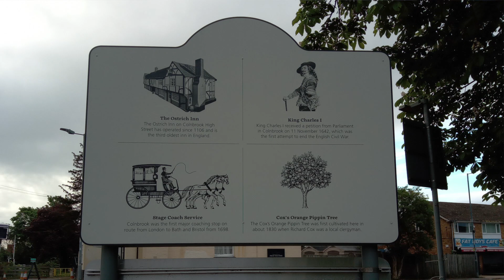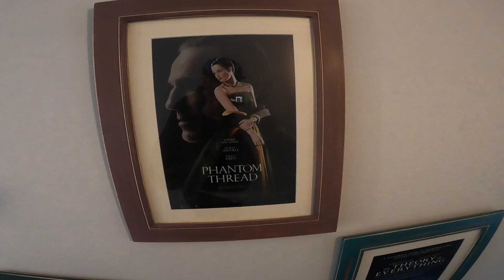WINDSOR - królewskie miasto i DOM Z HORRORU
Dzięki za obejrzenie. Miło będzie jeśli docenisz pracę włożoną w ten film,
zostawisz suba, dasz łapkę albo komentarz ;)

Windsor to jedno z piękniejszych miejsc w Anglii, jest położone blisko Londynu, więc wybrałem się tam co by wam je pokazać. Znajduje się tam oczywiście największy zamieszkały zamek na świecie i inne atrakcje, w tym ukryte i mało znane miejsce jak gotycki pałacyk Oakley Court, w którym kręcono stare angielskie horrory. Zapraszam.